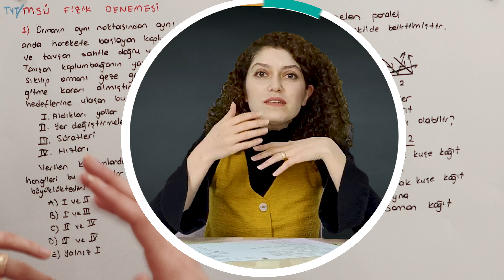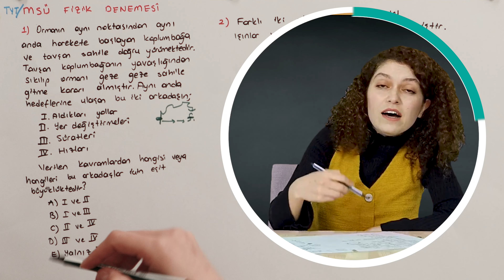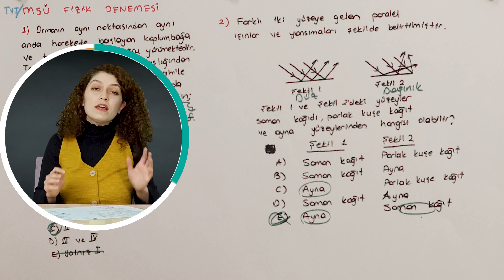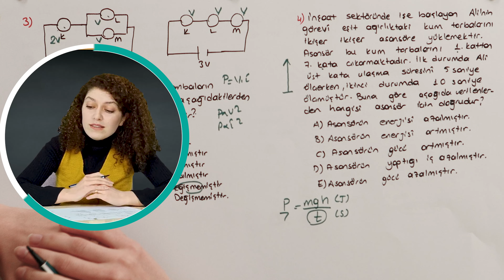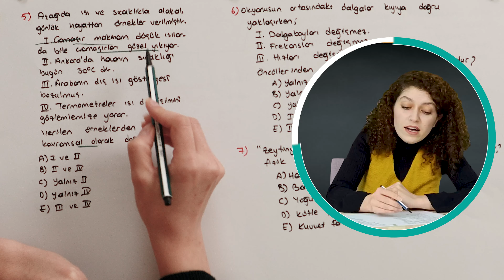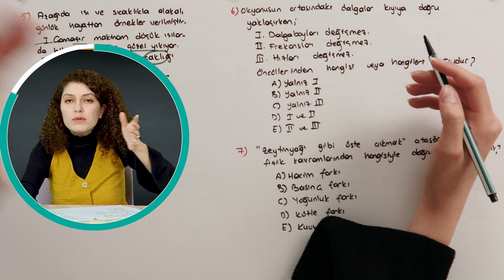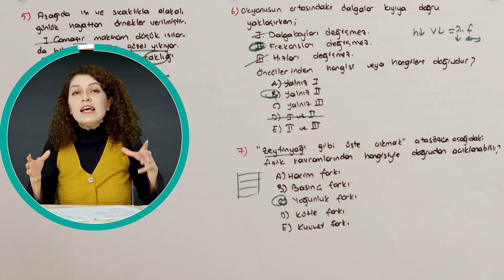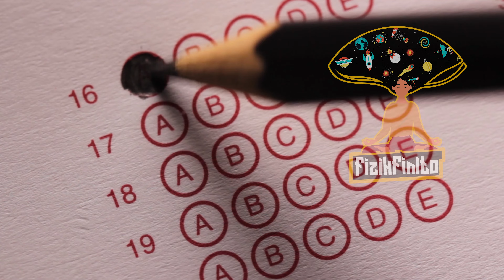Tyt Fizik Denemesi 1 - Msü Öncesi Yeni Nesil Deneme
Daha önce topluluk kısmından denemeyi paylaşmıştık. O denemenin çözümlerini bir de birlikte yapalım dedik. Fizik soru çözümünde sorulara nasıl yaklaşılmalı birlikte bakalım.

Sevgili arkadaşlar, denemedeki soruların cevapları, çözümleri ve alakalı olduğu konular aşağıdaki gibidir.
Sonuçlarınızı ve anlamakta zorlandığınız kısımları lütfen yorumlarda belirtin. sevgiler kolay gelsin

1. soru C -Kuvvet Hareket
2. soru E -Optik
3. soru D -Elektrik
4. soru E -İş-Güç-Enerji
5. soru C -Isı- Sıcaklık
6. soru B -Dalgalar
7. soru C -Madde ve özellikleri